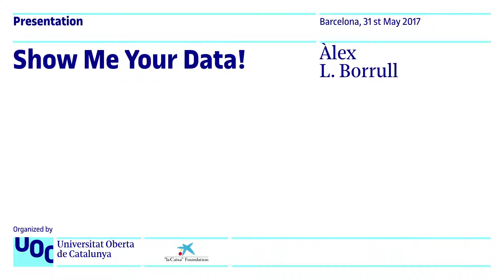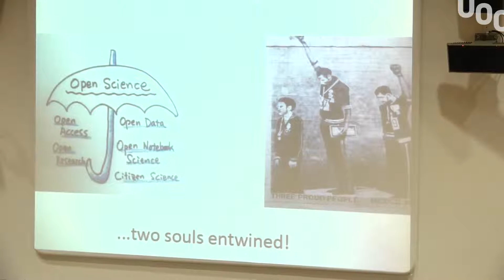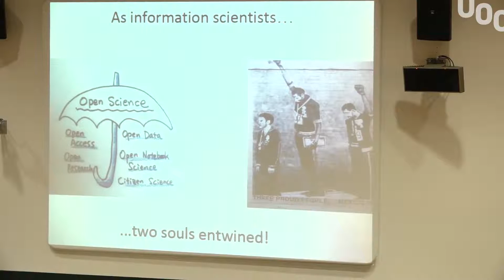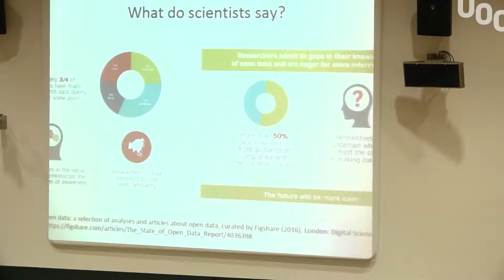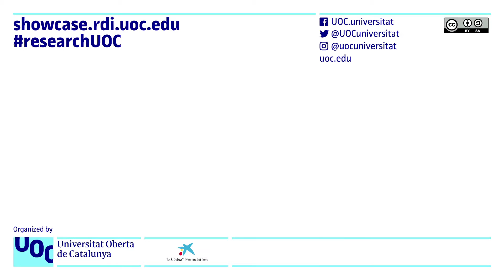UOC Research Showcase 2017 - Alexandre López-Borrull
UOC Research Showcase 2017 Presentation of  Alexandre López-Borrull, professor in the UOC's Faculty of Information and Communication Sciences at the UOC Research Showcase 2017

On 31 May, CosmoCaixa Barcelona hosted a new edition of the UOC Research Showcase. The event aimed to foster collaboration among the University’s R&I professionals by improving the visibility of the research and projects that they are currently engaged in. The event aimed to raise awareness of the progress of the University’s research, development and innovation activities among its community. In a university-wide call for proposals the Research and Innovation Scientific Committee selected 21 research and innovation projects to be presented.